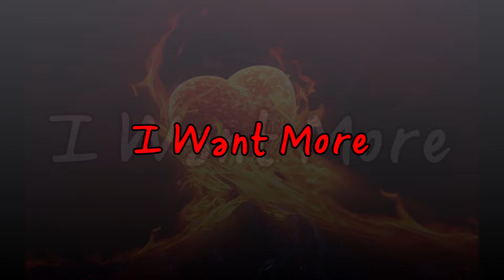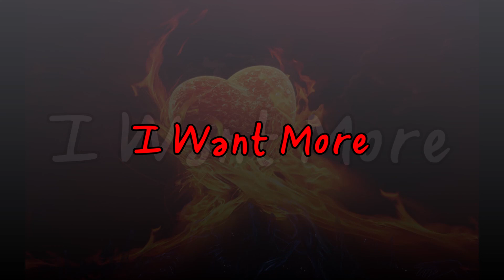Logic Type Beat "I Want More" Slow/Smooth/Melodic/Guitar/HipHop(Prod. EXCLUSIV3PZ Productionz)